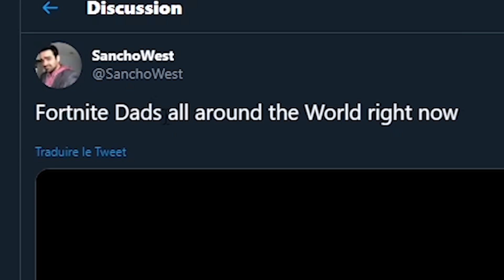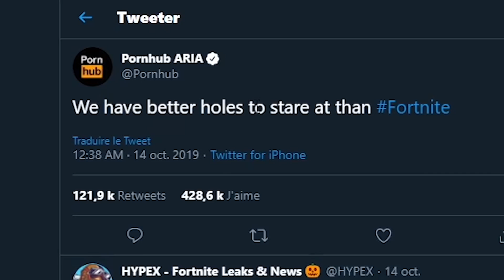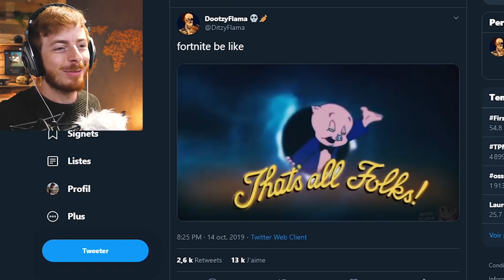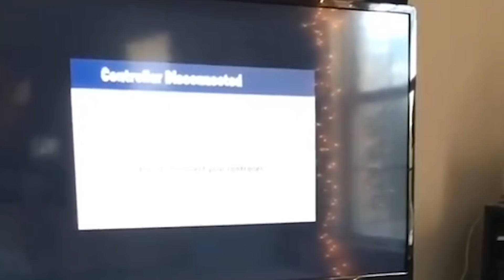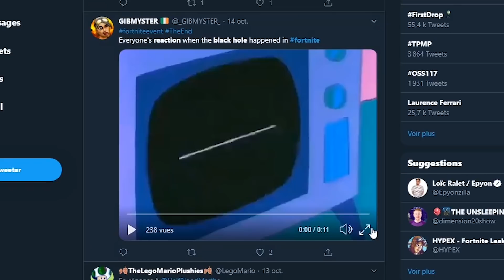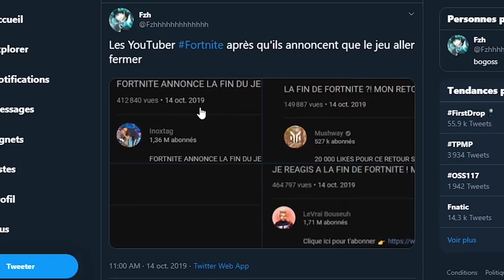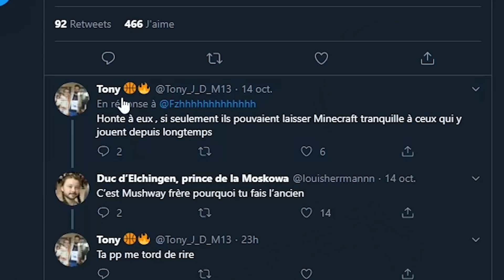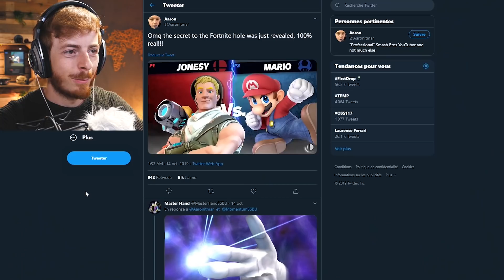LES PIRES MEMES DU TROU NOIR !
Quand des millions de gamers se font troll